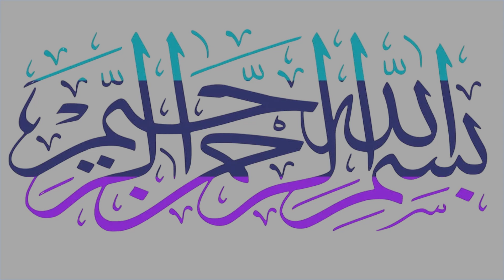kuwaiti dinar rate |kuwait dinar rate today | kuwait dinar pakistani rupees